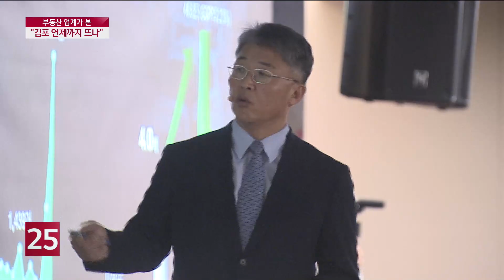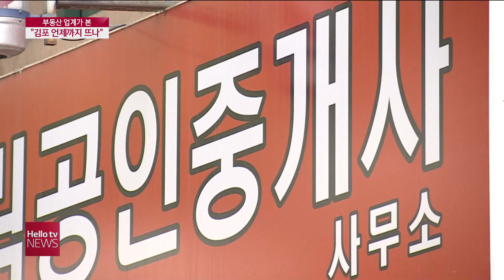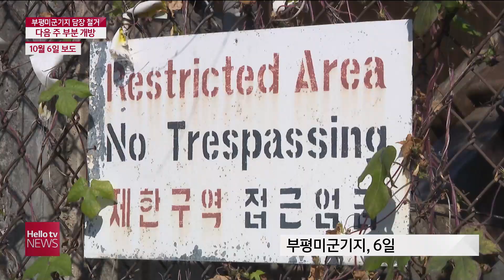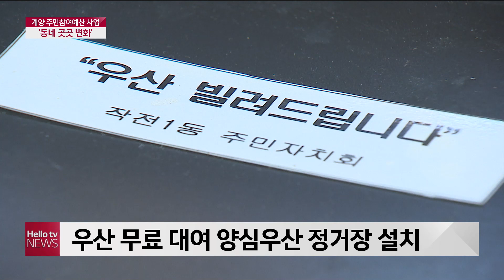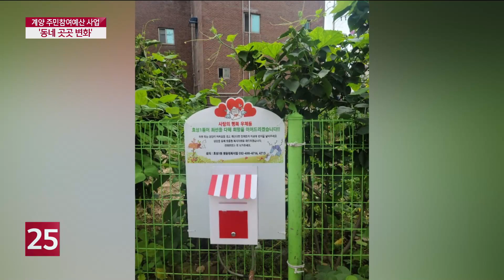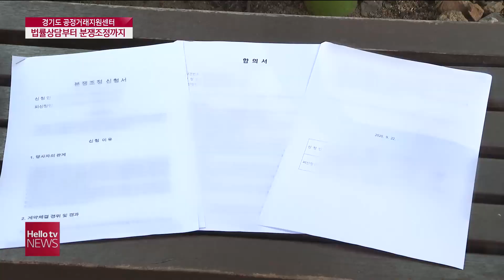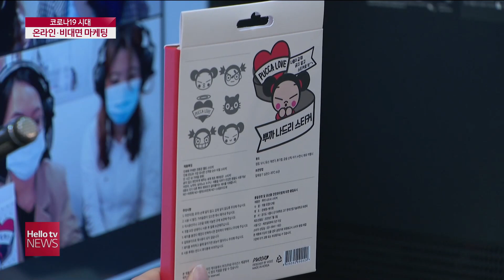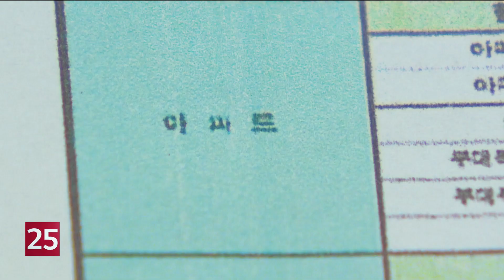헬로TV뉴스 경인(주간) 10월 10일(토) 20년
1. 집값 뛰고 거래량 늘고...상승세 탄 감포?
2. 잇따르는 지역 감염에 지역형 방역 대책 절실
3. 개방 앞둔 부평미군기지 담장 철거